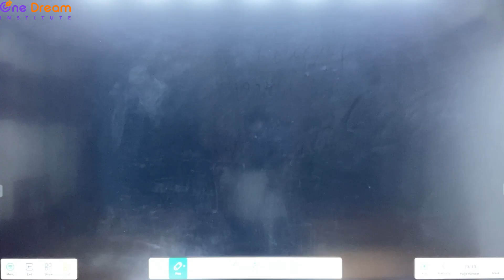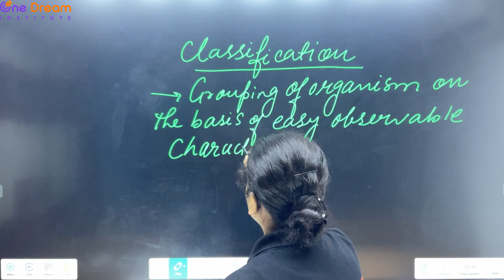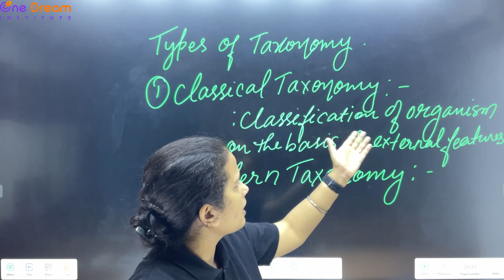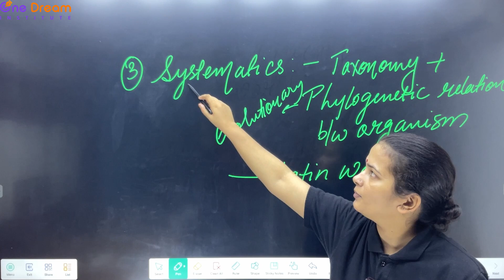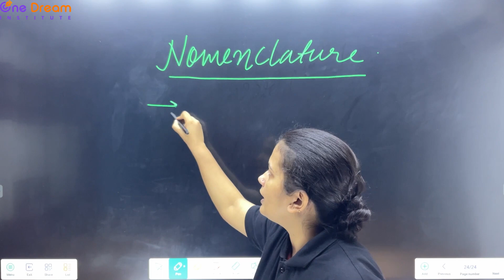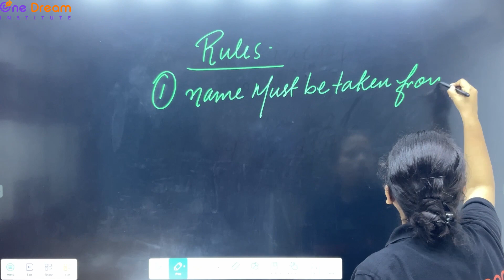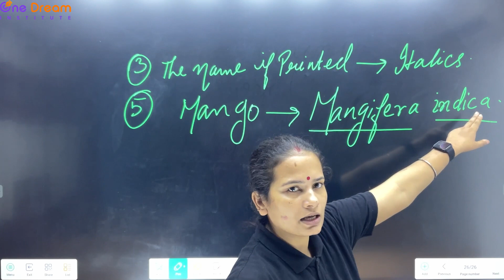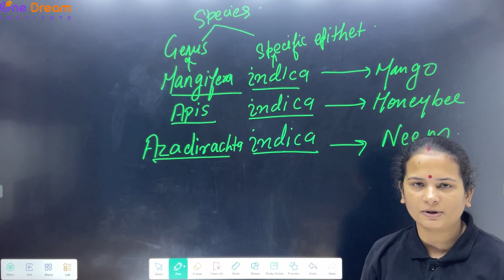The Living world 01 || Classification And Taxonomy Part-4|| Class 11 CBSE| Rashmi Jha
Main Keys-
Class 11 Biology
11 biology cbse
The living world
rashmi jha
Classification
taxonomy
 pradeep sir
biology 1 chapter cbse
what is living
Features of living

Best online & offline classes for CBSE,JEE & NEET in your city New Delhi
Add- 10,Ground Floor
Adhchini, Sri Aurobindo Marg,Near Patanjali Store
New Delhi 110017
1km away from Hauj Khas Metro

ONE DREAM INSTITUTE SOCIAL MEDIA PROFILE